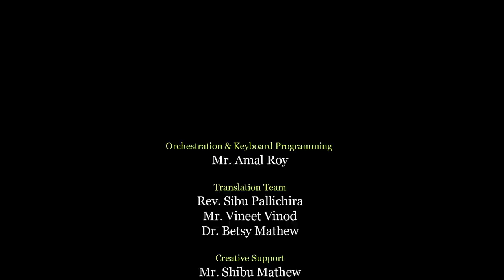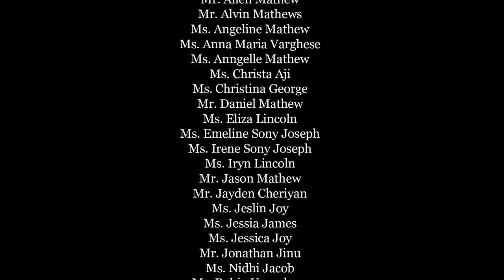Hymns of Hosanna: Palm Sunday English Liturgical Songs (Malankara Mar Thoma Syrian Church)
Produced by the Diocese of North America and Europe of the Malankara Mar Thoma Syrian Church

0:00 - Introduction
1:09 - Blessed Are The Children Who Were/Mashihaaye Kaanman Idayaya
6:31 - Lord O Lord We Call Upon You/Nadha Nadia Vilikkunnadiyaar
9:50 - Credits